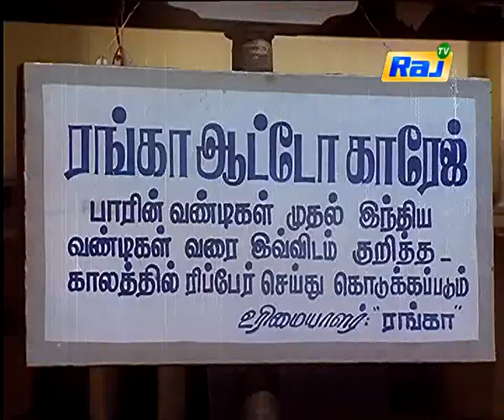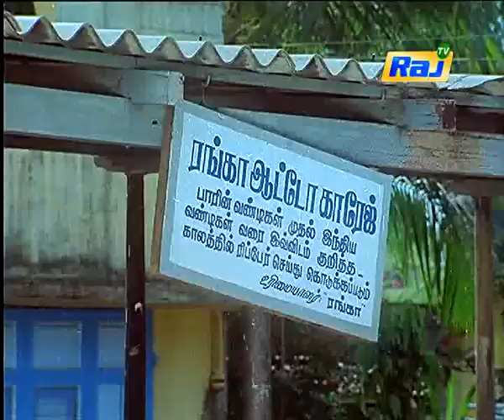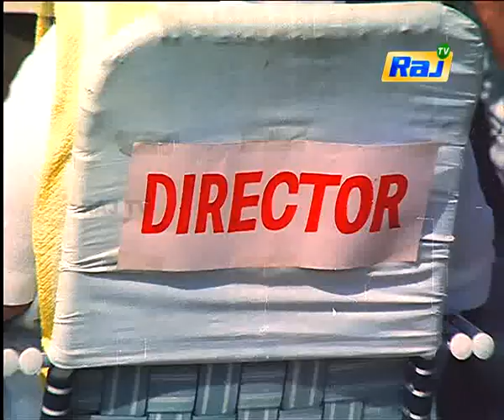Vesham | Movie Comedy Scenes | Senthil Comedy | Arjun, Anuradha | RajTV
Enjoy Senthi Comedy from the Tamil Movie Vesham. This film is directed by NK Vishwanathan and it ft. Arjun, Anuradha, Ilavarasi in the lead roles.